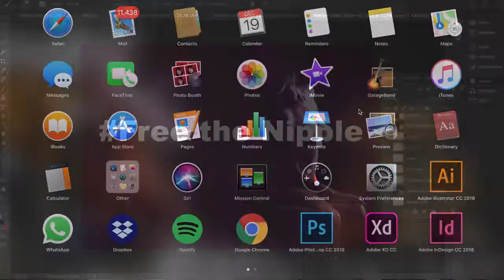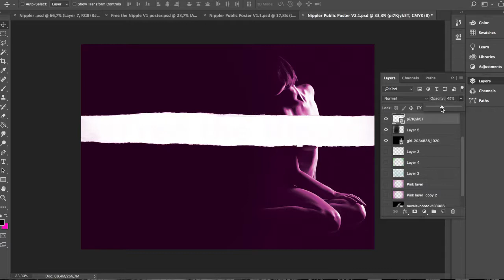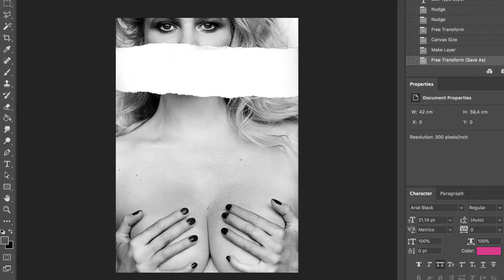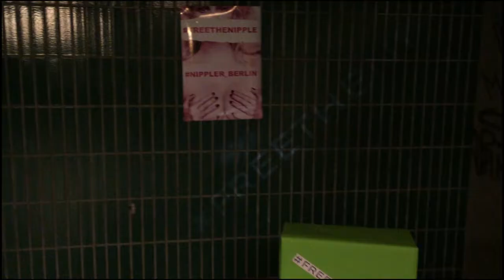FREE THE NIPPLE VID 1